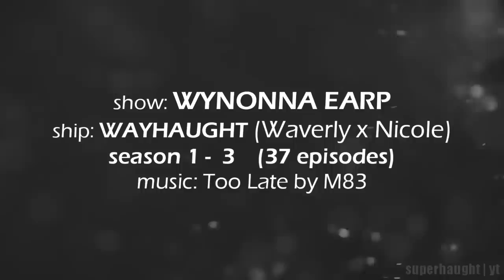111 Reasons to ship WAYHAUGHT (renewed)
This video has spelling mistakes and grammatical errors. But enjoy nonetheless!

Timecodes
0:00 WAVERLY Earp and NICOLE Haught
0:11 A ginger cop falls in love at first sight with an adorable bartender
0:15 Xavier Dolls noticed the "vibe" between them
0:30 Nicole changed Waverly's wet shirt
0:45 Mention of Waverly's failed male relationships before Nicole
1:25 Smooth and flirty Haught
1:49 Waverly's was instantly interested in Nicole
2:44 Pursued Haught on her own
2:50 How they stare at each other
3:37 Moments with the "oblivious" Wynonna
4:51 Protective of Waverly
5:33 Waverly running to Nicole's side at the sight of near death
6:06 Work shenanigans
6:47 True WayHaught Dad
7:04 Never pressures Waverly on anything
7:38 Wynonna's timely interruptions
8:01 Nicole fighting patriarchal ideals through their relationship
8:27 Dancing for her
8:52 They get each other going
9:45 Impressed Waverly
10:48 Wynonna's approval of Nicole
11:48  Waverly confides in Nicole
12:37 Whipped Haught
13:47 She knows her "Birthday"
13:55 Wynonna teasing
14:32 Honest with Waverly
15:01 Waverly reassures Nicole
15:22 Senses when Waverly is sad or in trouble
15:41 Partners in action
16:15 Surprise room visits by Nicole
17:05 Domestic WayHaught
17:26 Plans a big GAY Dinner together
18:09 Pictures of them on each others homes
18:32 ANGST
19:33 In a moment of weakness Waverly still thinks of Nicole
20:47 How everyone pitched in to help cure Nicole because it was important to Waverly
21:07 Even in another life, WayHaught still fall in love with each other
21:29 Resolve misunderstandings that test their relationship
22:04 Keeps Waverly calm and level-headed
23:24 Waverly's parents know about Nicole
23:53 "I'd do a lot of things to you"
24:53 The approval of Waverly's mom
25:03 Everyone else acknowledges their love for each other
26:15 Comfort each other
27:38 Before it led up to Waverly, Julian's ring followed Nicole everywhere. She meant something significant to Waverly's angelic life.
28:38 They worry about each other
29:16 Wynonna also keeps Nicole safe for Waverly
30:32 Kisses
31:11 "you are the only luscious, funny, hot as hell baby that i need"
31:40 The choice to save Nicole Haught was important to Waverly's father
31:52 Forehead to forehead
32:16 Declaring thier love for the other
32:55 Waverly's Proposal